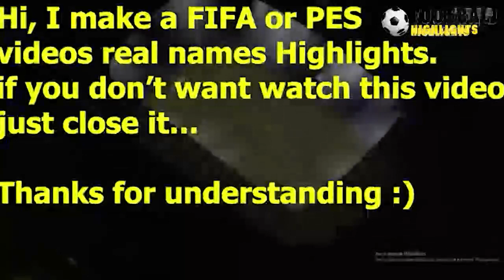FIFA 2021 Gil Vicente vs FC Porto 1-2 All Goals & Highlights 24/09/2021 HD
Gil Vicente vs FC Porto 1-1 All Goals & Highlights 24/09/2021 HD
Gil Vicente vs FC Porto 1-2 All Goals & Highlights 24/09/2021 HD